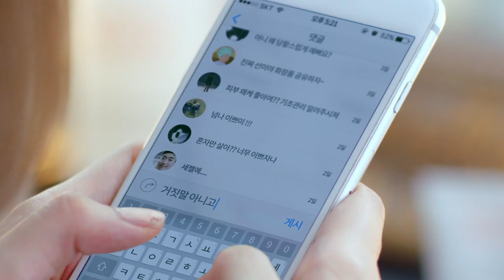[Marie Claire Korea]선미의 인생템! 아벤느 CPI 스킨 리커버리 크림!